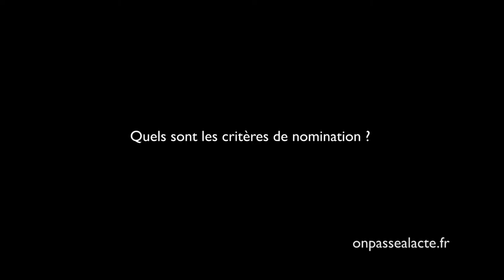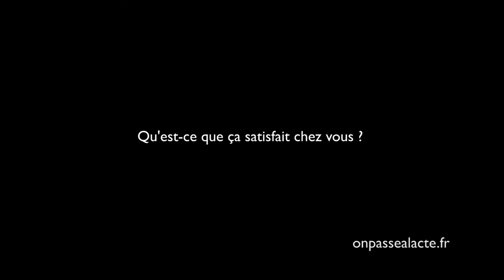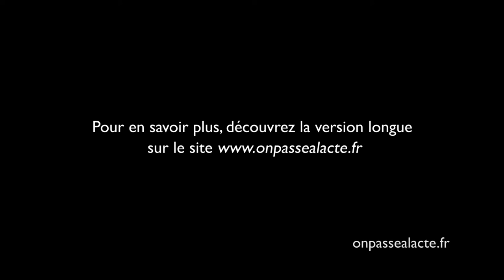Juliette Renaud dénonce les mauvaises pratiques des entreprises (version courte)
Juliette œuvre pour plus de justice et d'égalité : "le modèle économique actuel conduit à un certain nombre de violations des droits des populations {...} j'ai envie de faire quelque chose donc j'essaye de le faire à mon niveau".
Pour ça, elle s'est engagée avec l'association "les Amis de la Terre" pour organiser "le Prix Pinocchio". Il s'agit d'étudier sérieusement les mauvaises pratiques de grosses entreprises et leur décerner, à la manière des Oscars, 3 prix :
    "Une pour tous, tout pour moi" qui dénonce la surexploitation des ressources naturelles
    "Plus vert que vert" qui dénonce le green-washing
    "Mains sales, poches pleines"  qui dénonce l'opacité financière et le lobbying
Le prix est décerné à partir des votes des internautes à l'échelle internationale.
L'idée :
    dénoncer l'écart entre les beaux discours des entreprises et "la réalité sur le terrain qui est faite de violation aux droits de l'homme et de l'environnement"
    faire reconnaître la responsabilité légale des entreprises sur ce qu'elles font dans les pays du sud, au travers de leurs filiales et leurs sous-traitants.
Et ça marche ! Il y a de plus en plus de votants et les entreprises réagissent soit en réfutant, en repensant leur communication ou encore en revoyant certaines de leurs méthodes.
Pour Juliette, cet engagement est une manière de participer au changement de société : "On ne respecte pas le droit des peuples à décider de ce qui se passe sur leur territoire et c'est ça que j'essaye de défendre."